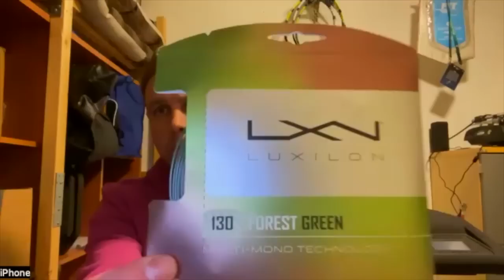Racquet talk with Henrik Wallensten